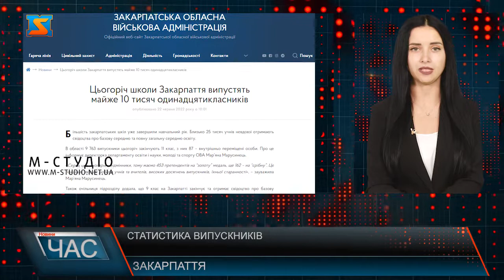Статистика випускників. Підсумки навчального року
Більшість закарпатських шкіл уже завершили навчальний рік. Близько 25 тисяч учнів невдовзі отримають свідоцтва про базову середню та повну загальну середню освіту. В області 9 763 випускники цьогоріч закінчують 11 клас, з них 87 – внутрішньо переміщені особи. Про це інформує директорка департаменту освіти і науки, молоді та спорту ОВА Мар’яна Марусинець. Серед цих школярів є відмінники,  453 претенденти на “золоту” медаль, ще 162 – на “срібну”. Це показник якісної роботи учнів та вчителів, високих досягнень випускників, їхньої старанності. Також очільниця підрозділу додала, що 9 клас на Закарпатті закінчує та отримає свідоцтво про базову середню освіту 15 231 школяр. Зараз навчання вже завершили у майже 580 закладах загальної середньої освіти, в інших 9 – останній дзвінок пролунає 27 червня.